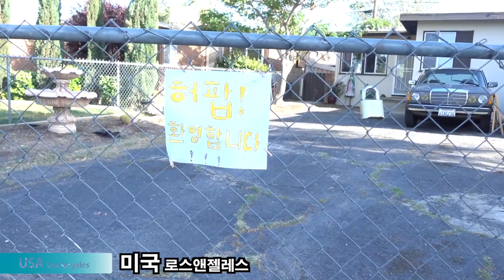허팝택배2탄 : 100명에게 직접 찾아가서 선물 주고 옴(해외포함)(Heopop's 100 Presents Season 2)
HEOPOP POWER ~!!! 허팝파워!!!
모두들, 정말 감사합니다. 앞으로도 우리 함께 달려갑시다:)
허팝일기 채널을 통해, 허팝택태2탄을 하는 동안 받은 선물 공개를 하도록 하겠습니다. 기대해주세요.